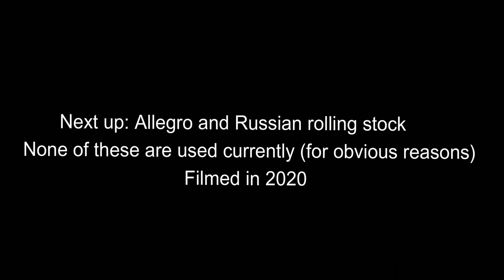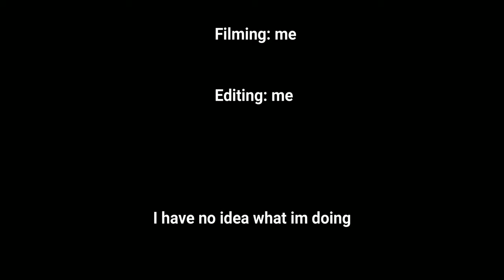Helsinki metro trains at Kalasatama and Kulosaari! (Bonus clips at the end of the video!!)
This wasn't my proudest moment in filming but I think it looks good! Its also my first video so mistakes are gonna happen!